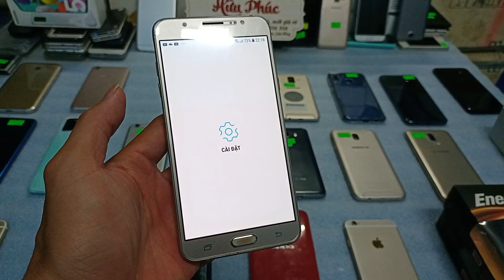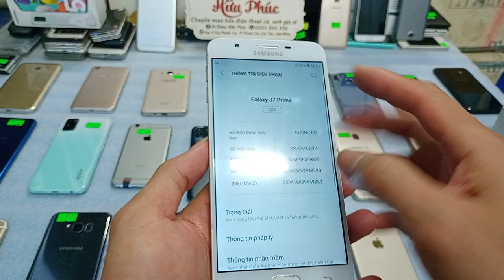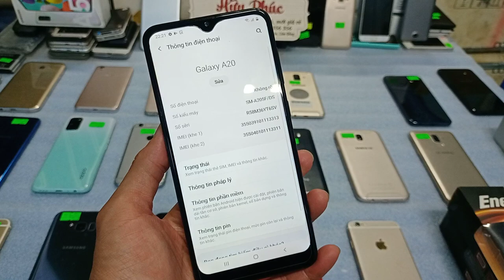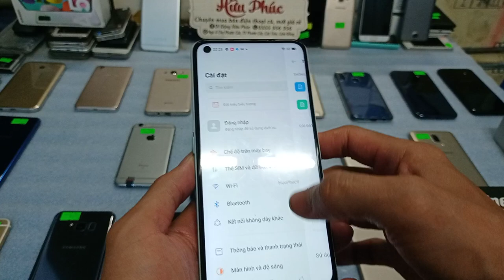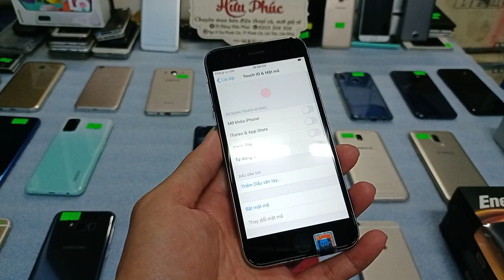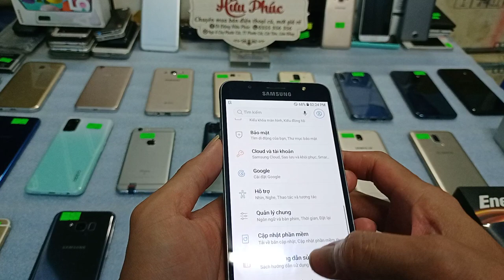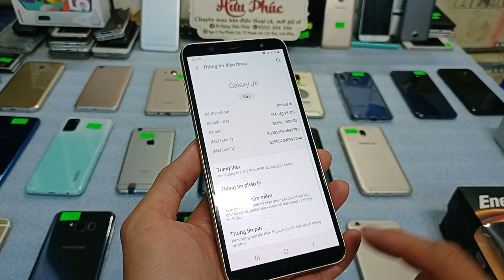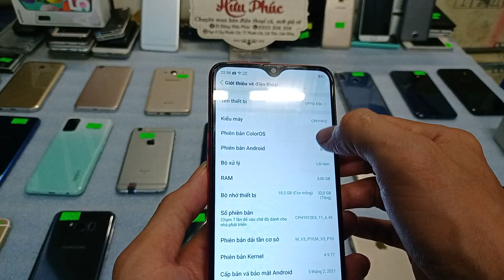17 03 Điên thoại cũ giá rẻ Samsung a20, oppo a92, a93, iphone 6s